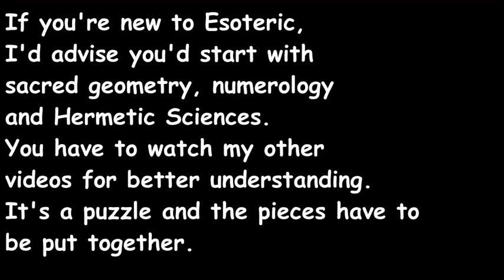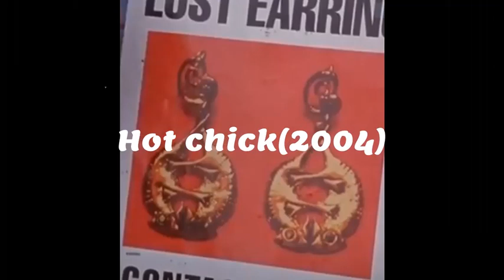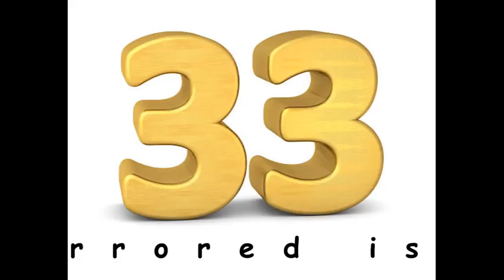Movies Esoteric symbolism: 33 and others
In this videos: Quantum physics: A particle divided in half and separated.
Number 33,
Electromagnetic fields form 8(eights).